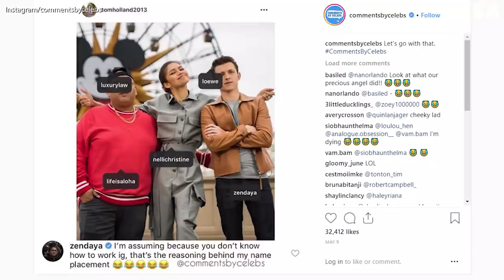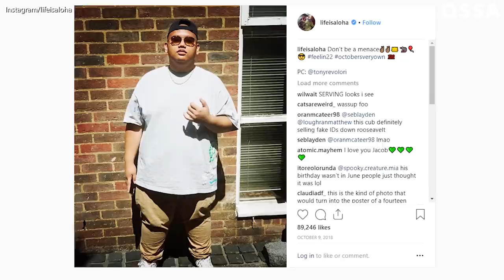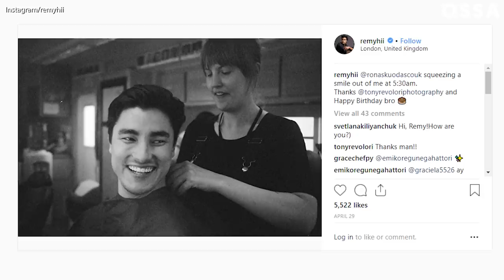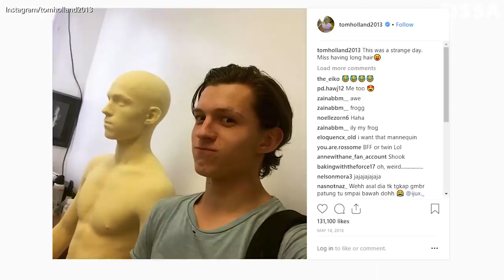Spider-Man: Far From Home Real-life Couples Revealed |⭐ OSSA Radar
Who are the cast members & heroes in Spider Man Far From Home? Are Tom Holland (Peter Parker) and Zendaya dating in real life?

Will Jake Gyllenhaal (Quentin Beck) be a villain or a hero in Spider Man Far From Home? In the first part MJ's character hasn't been completely opened up, but what about Spider-man: far from home? The actor Jon Favreau aka Happy Hogan is even a more important figure behind the screen. Well, how could we forget about Nick Fury (Samuel L. Jackson) and his super urgent tasks on saving humanity? Here comes Peter's best friend Jacob Batalon (Ned Leeds)! In the second part he'll even get a girlfriend, Betty Brant.